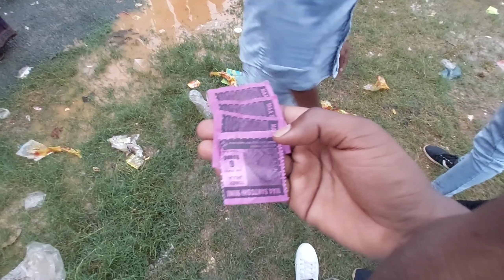Bahuda Jatra Ne Bahut Enjoy Karlu || Sambalpuri Vlog || Mukesh Bagh Vlogs